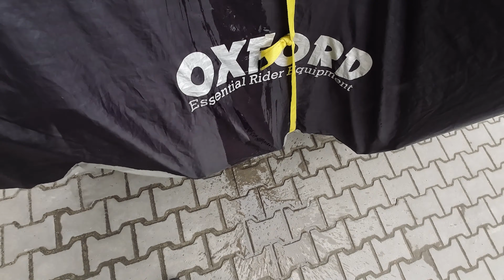Ne-am intersectat cu un grup mare de motocicliști - Ziua 3 / Balcani 2023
În ziua a treia din tura noastră moto prin Balcani, am parcurs un traseu de 340km de la Banja Luka la Neum. In drumul nostru am avut parte de peisaje și locații faine. Ne-am intersectat și cu un grup mai mare de motocicliști.

The english version of this episode available on TransALP Explorers.

- LIKE videoclipului.